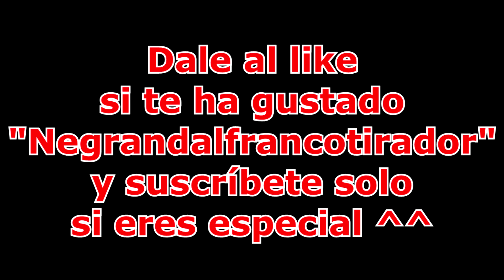Paintball - Minecraft - Negrandalf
Un minijuego de paintball en minecraft :D